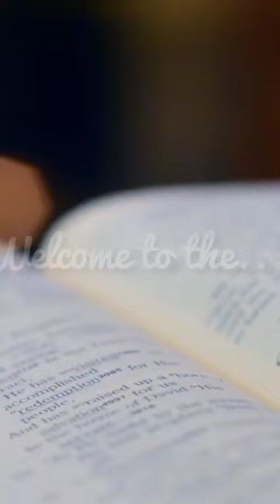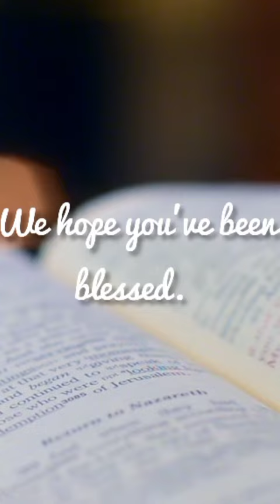Jonah 3 | NIV | Listen & Read-Along Bible Series